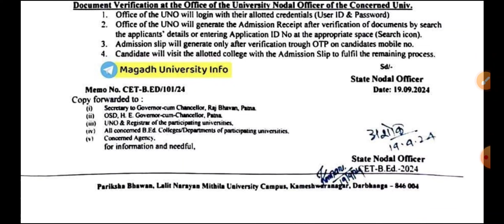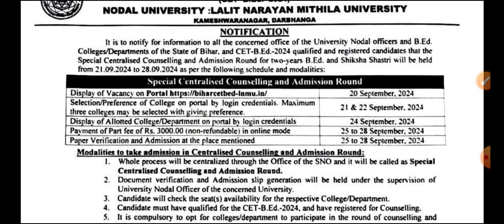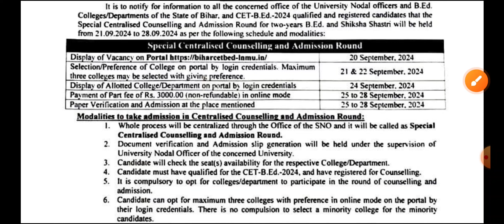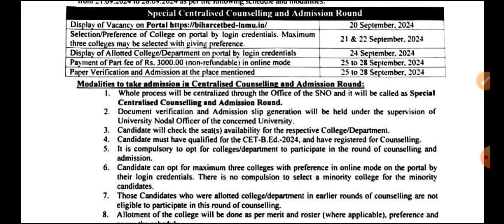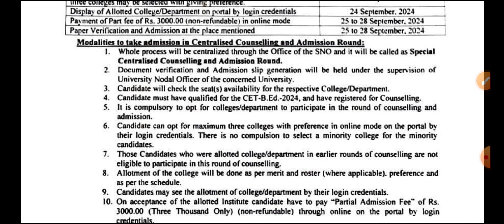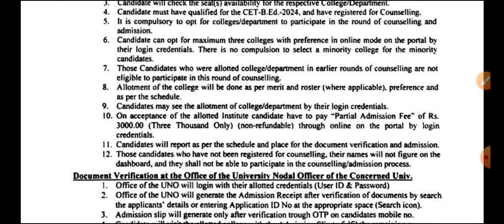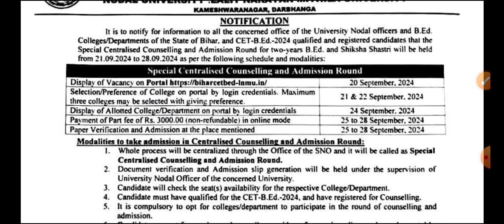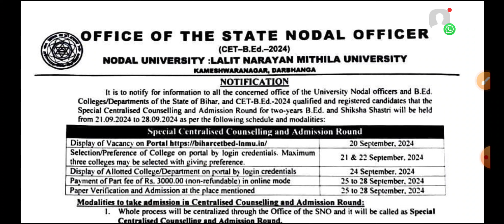बिहार B.Ed2024 ब्रेकिंग न्यूज़ इस बार नहीं होगा Spot एडमिशन इस बार Special Centralised कॉउंसलिंग होगा